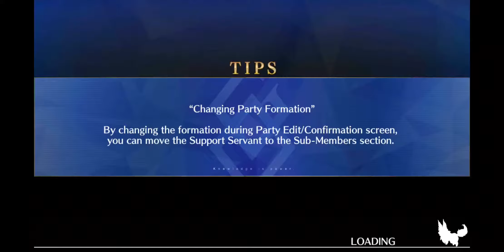Fate/Grand Order - Mage King Appears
Fate/Grand Order - The Grand Temple of Time: Solomon
Mage King Appears